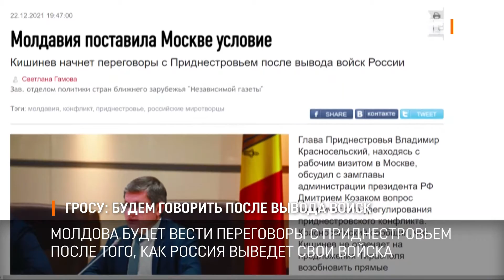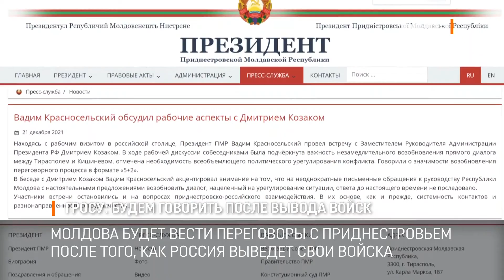Гросу: будем говорить после вывода войск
Молдова будет вести переговоры с Приднестровьем только после того, как Россия выведет отсюда войска. Об этом заявил председатель молдавского парламента Игорь Гросу.